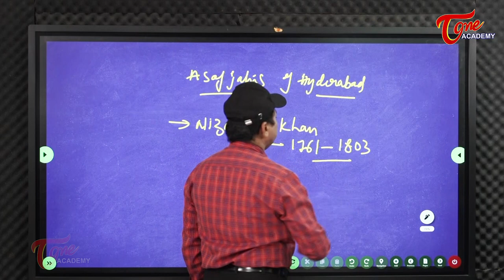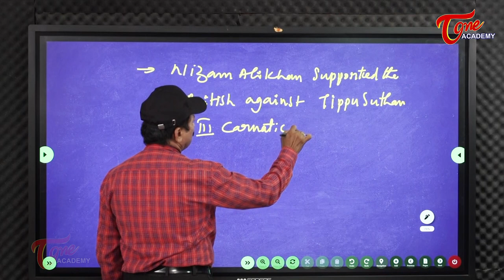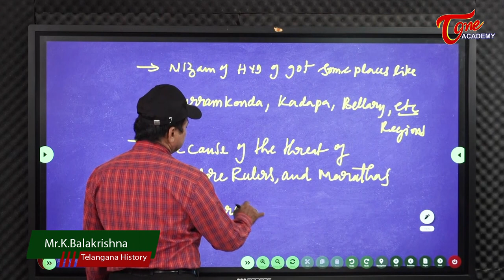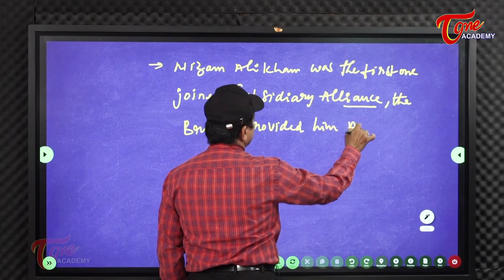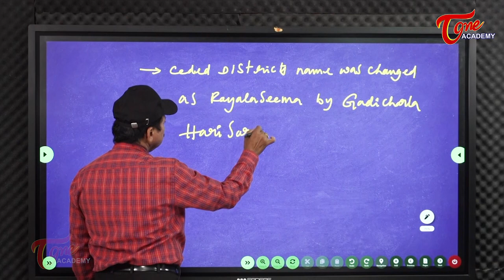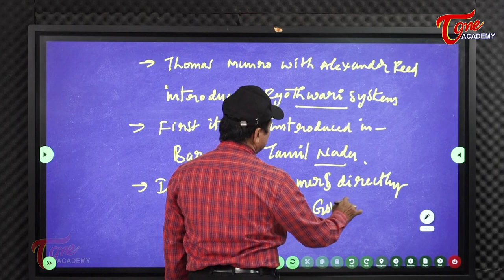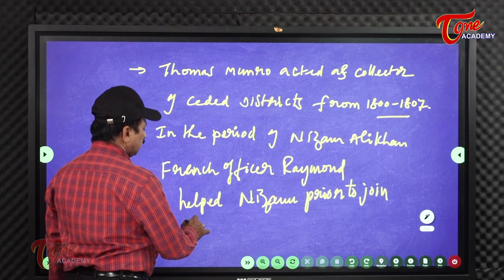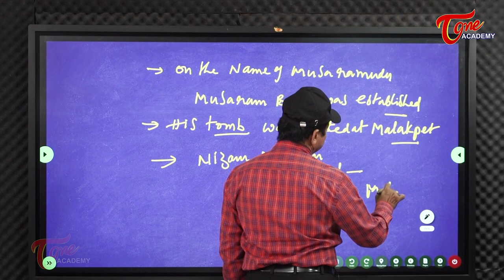The Asaf Jahi Dynasty | Part-6 | Telangana History | Balakrishna | Tone Academy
The Asaf Jahi was a Muslim dynasty that ruled the Kingdom of Hyderabad. The family came to India in the late 17th century and became employees of the Mughal Empire. They were great patrons of Persian culture, language, and literature, the family found a ready patronage.

The dynasty was founded by Mir Qamar-ud-Din Siddiqi, a Viceroy of the Deccan. To know more about this dynasty, this video is a must watch.